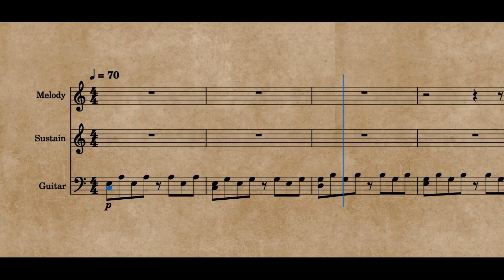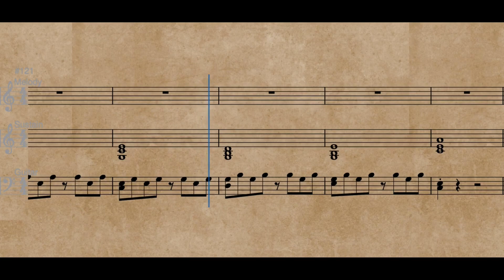[Sheet Music] Everything will be fine - calm guitar music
calm guitar music

I now share the sheet music of the instrumental "Everything will be fine".
Hope you all would appreciate my efforts ^_^